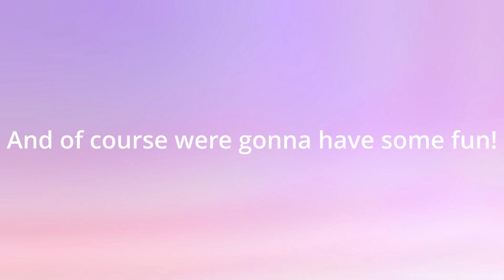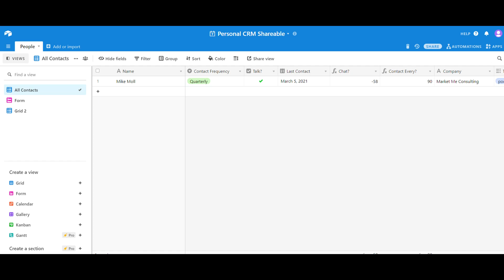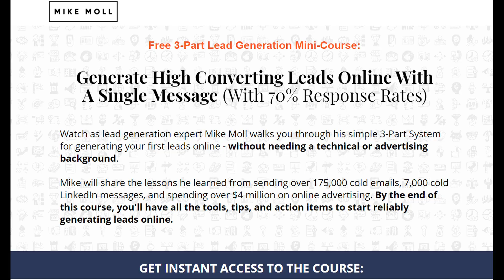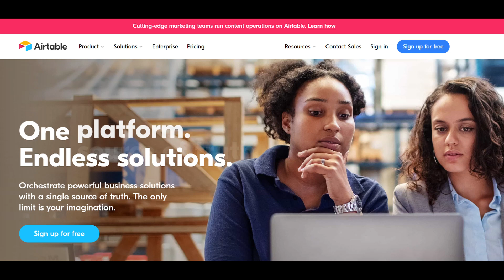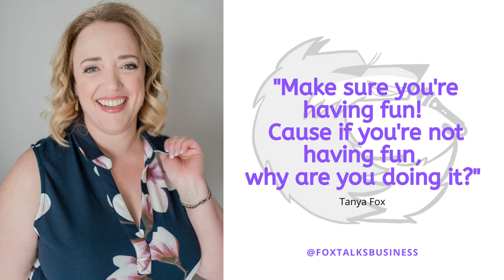Video Connections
Fox Talks Business presents Mike Moll and Tanya Fox.
Have you ever found yourself sitting and trying to put a face to a name? We all have at one time and with the world going virtual now more than ever inboxes are being crowded with stock emails and Hello, (insert name here) glitches.
So when I saw Mike who is the founder of Market Me, a consulting firm focused on helping solopreneurs monetize their skillset and build systems to turn it into a real business. I knew I needed him on the show.
We sit down to talk about how video messages can take even cold contacts to the next level just by showing your face and a little personalization, best of all no experience is necessary to get started.  Mike will walk us through how to go about starting and perfecting this new way of connection!

to get more ways you can connect with Mike and take his free mini course!